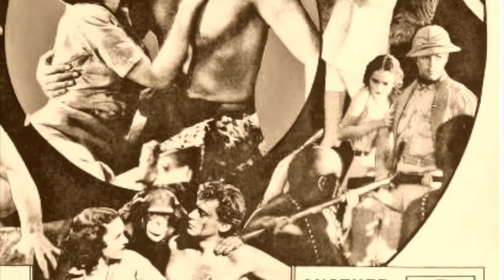The Nikko Cultural Center